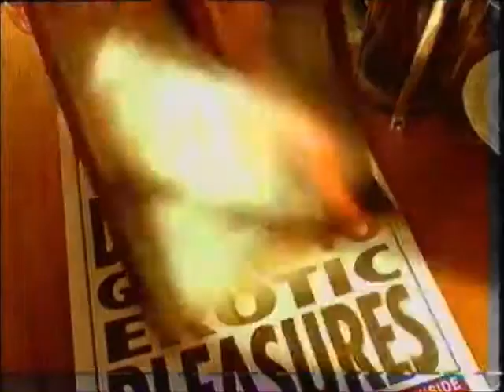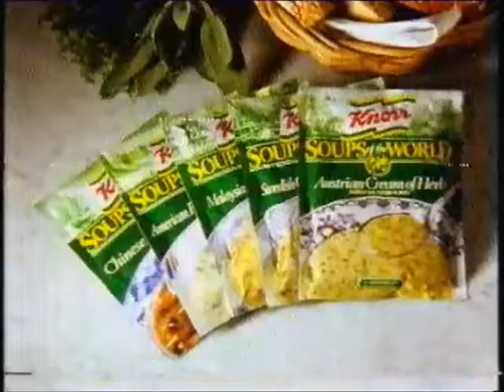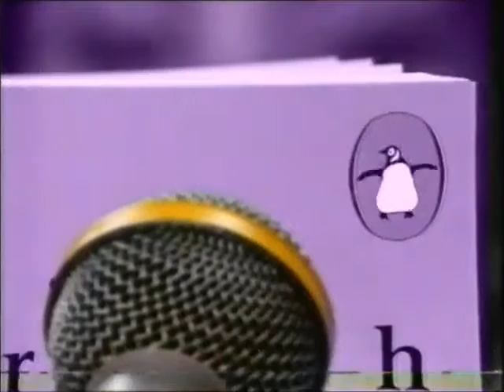Channel 4 Adverts - 1992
22nd February 1992 - Adverts from Regan shown as part of TV Heaven 1974